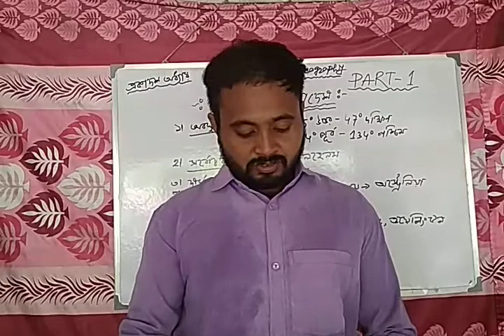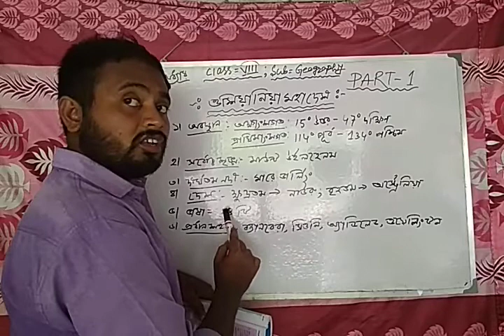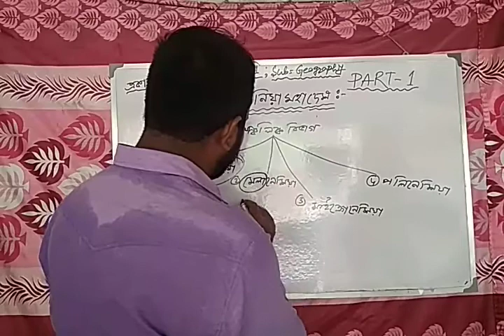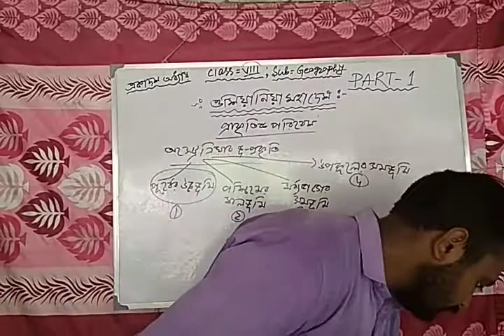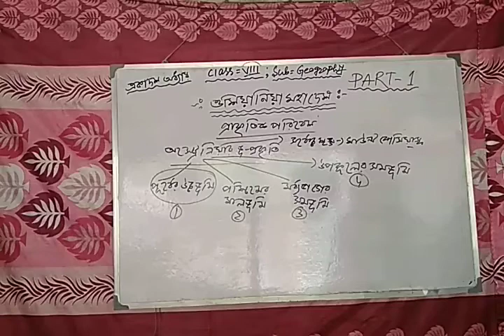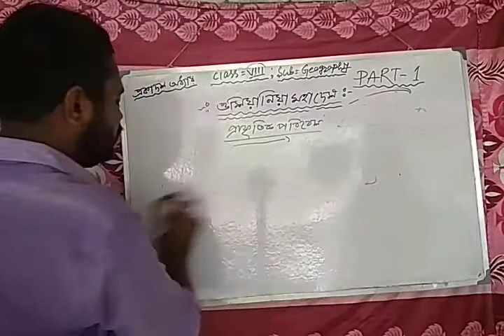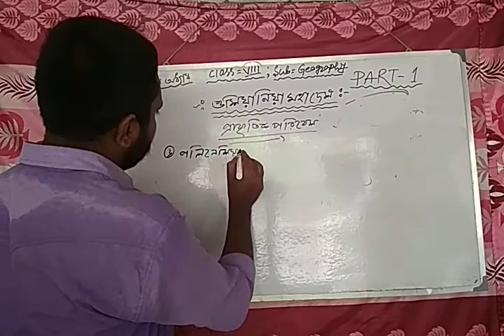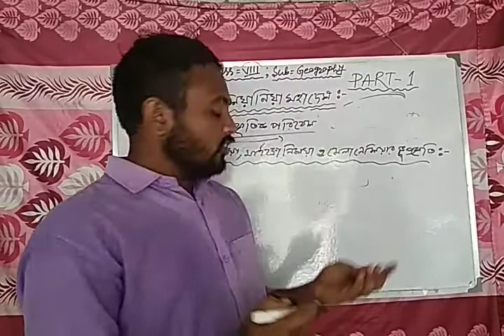Class-viii (Oceania continent)11th lesson PART-1 geography